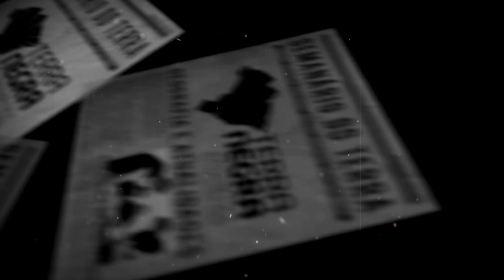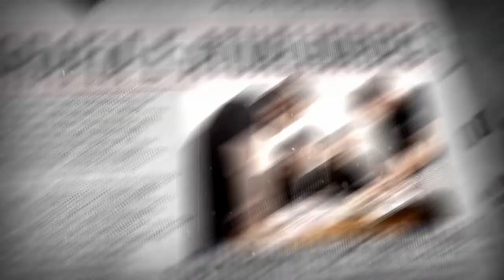KIM e TRUMP (de NOVO?!) - Semanário T2018.JUN [#16.1] | Terra Negra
SALVE SALVE meu povo!

Tópicos abordados:
1. Argentina cancela amistoso em Israel
2. Autoridade norte-coreana desembarca nos EUA para conversas sobre cúpula, mas diferenças persistem
3. Singapura lança medalha da 'Paz Mundial' para marcar cúpula de Trump e Kim Jong-un
4. Kim Jong-un begged Trump on his knees to revive summit, Rudy Giuliani says
5. Quem é George Soros, o megainvestidor bilionário que virou alvo de militantes brasileiros

Qualquer dúvida, crítica ou sugestão. É só enviar um comentário! Respondemos todos! =D